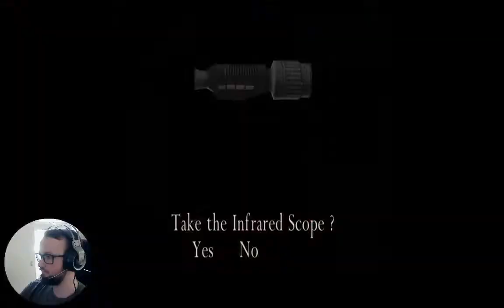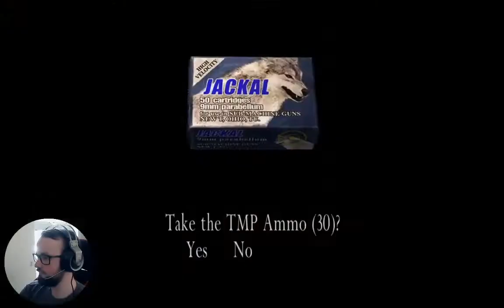Let's Play - Resident Evil 4 - Part 11 - Leon Kennedy vs Ramon Salazar